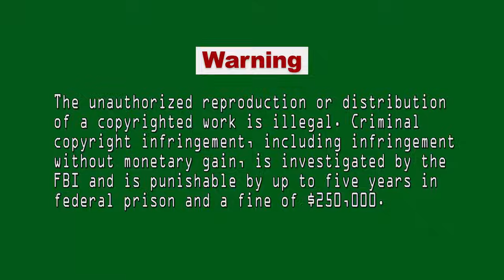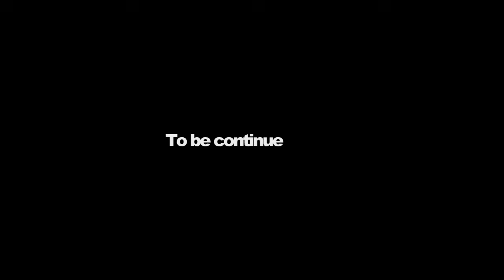Hmong New Movie | Funny Movie: Hmoob Qos Hmoob Toj Siab 2017. 2/14/2017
Funny Movie, Hmong New Movie 2017.
Tittle: Hmoob Qos Hmoob Toj Siab.
The First Film From Xai Xue Vue.
Producer by Saib Lom Zem, LLC.
Director by Vee Vang & Xai Xue Vue.
Camera by Xai Xue Vue.
Editor by Jouateng Yang.

Hais Dab Neeg Rau Suav Daws Mloog. Leej twg xav hais dab neeg rau cov phooj ywg suav daws mloog los yog xav kom peb pab hais nej zaj dab neeg los yeej tau ib yam.

Warning : The Copyright In This Video Is Owned by May Vang ( Saib Lom Zem LLC ).

Muaj Lus Dab Tsi Hu Rau May Vang & Jouateng Yang